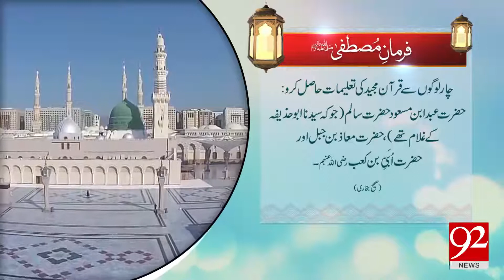Farman e Mustafa (S.A.W.W) - 25 February 2018 - 92NewsHDPlus